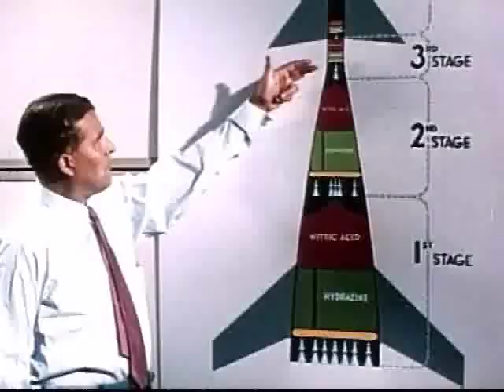Disney's Man in Space - Intro - by Leonard Maltin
Rare Walt Disney Space series from 1955, speculating about going into Space. Remember, more than 50 years ago, Sputnik hadn't even gone up yet!

This intro to the video is done by Disney afficionado, film critic Leonard Maltin!